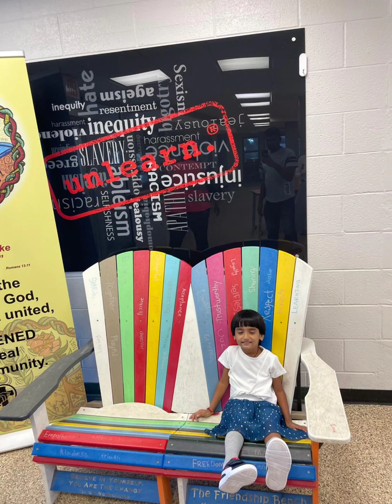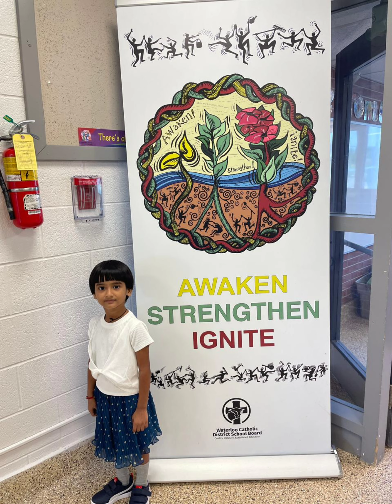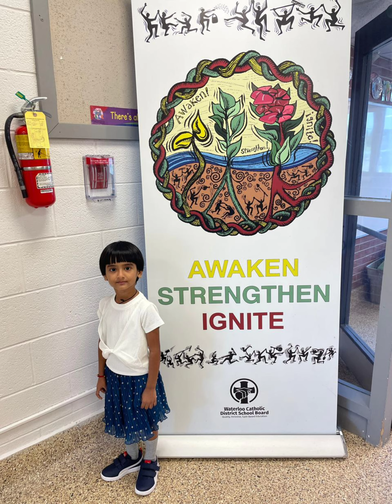Vanshi first day, school and teachers & class room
Vanshi first day, school and teachers & class room @@sujisisteluguchannel